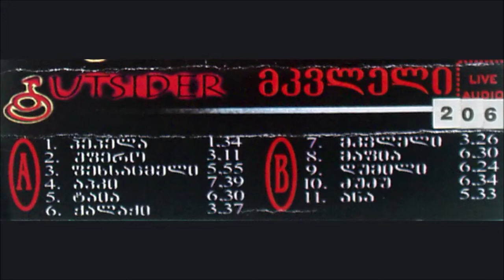Outsider - ტოლსტოის ანა (10) [1998] (Live in Tbilisi)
„აუტსაიდერის“ აკუსტიკური პროექტი „მკვლელი“ პირველად თბილისში შესრულდა რუსთაველზე მდებარე „თეატრალურ სარდაფში“ 1998 წლის 27 ივლისს. კონცერტი ჩაიწერა და იმავე წელს ამ ლაივის მიხედვით გამოვიდა მაგნიტოალბომი „მკვლელი“. ჯგუფის წევრების გარდა პროექტში მონაწილეობა მიიღეს სტუმრებმაც.

ჯგუფი Outsider:
რობი კუხიანიძე – ვოკალი, გიტარა, ყველა სიმღერის ავტორი;
საბა „ბასა“ კუპრაშვილი – გიტარა, ბასი;
გია შილაკაძე – დრამი, დოლი.

მოწვეულები:
ვახტანგ „კაკადუ“ კიკალეიშვილი – გიტარა, ჩელო;
ლაშა გაბუნია – გიტარა, ბექვოკალი;
ნინო მიქაძე – ჰარმონიკა, სალამური, ბექვოკალი.

ჯგუფის და პროექტის მენეჯერი: გია მირიანაშვილი;
ხმის რეჟისორი: დიმიტრი ასატუროვი;
ფოტოების ავტორი: ზურა ზენაიშვილი და ზური ახვლედიანი.